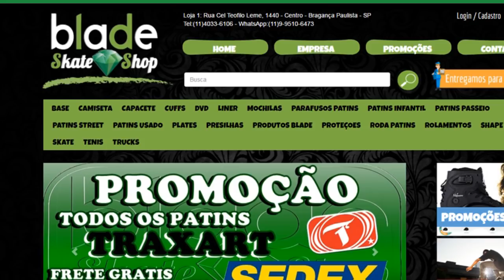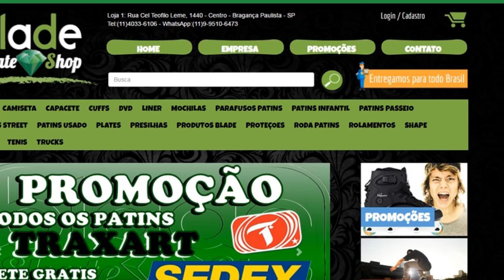Patins Street - Vlogs do Zamba #1